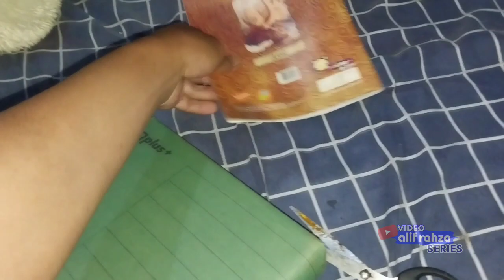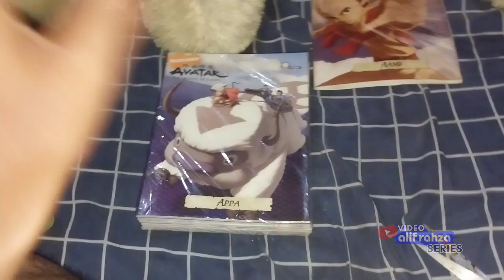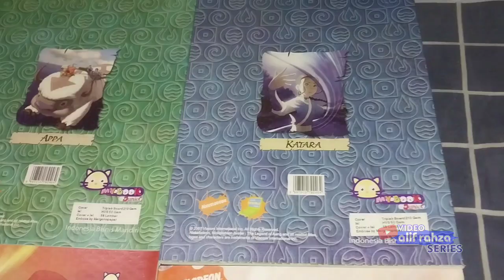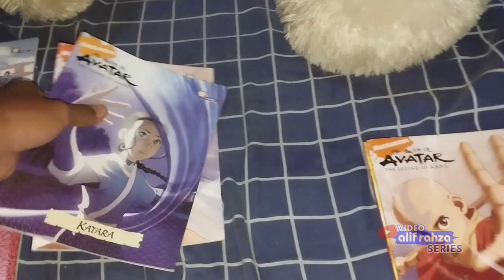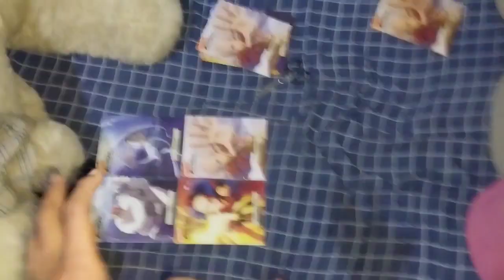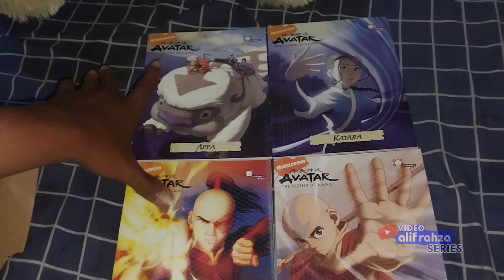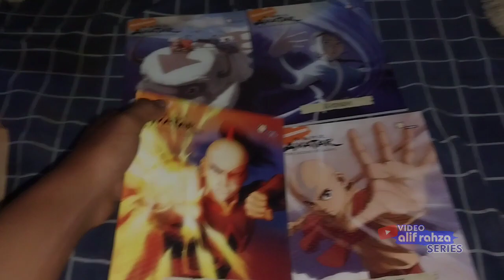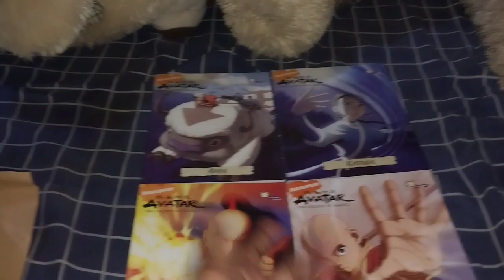Video Alif Rahza Series 2023 EPS 16 | Nostalgia Unboxing Buku Tulis Avatar the Last Airbender